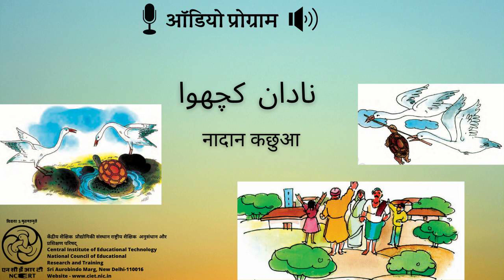Nadan Kachua / नादान कछुआ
"यह कार्यक्रम कक्षा 5 की किताब इब्तिदाई उर्दू में शामिल कहानियों पर आधारित है।
इस कार्यक्रम में किस्से-कहानी को नाटकीय अंदाज से प्रस्तुत किया गया है। इस कार्यक्रम में कुछ नए शब्द से परिचय कराया गया है।"